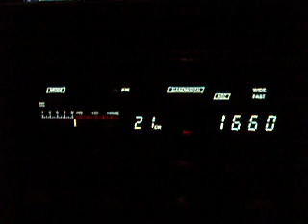Greek free broadcasters 20:00 UTC 01.12.2012